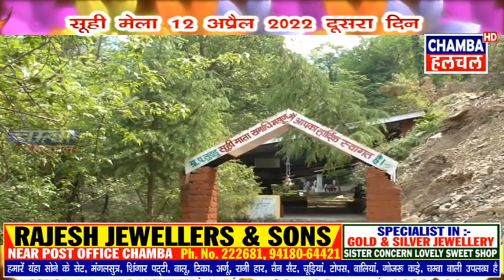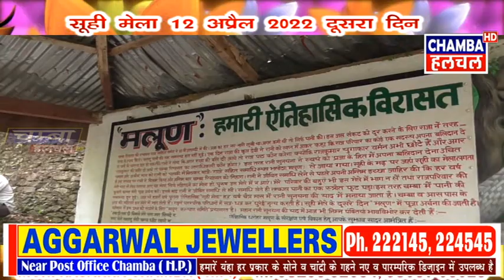सूही मेला चंबा 2022 दूसरा दिन II SUHI MELA 2022 DAY 02